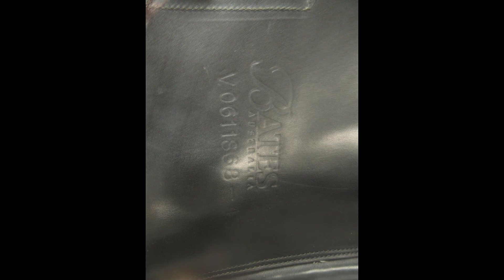Bates Isabell I Used Dressage Saddle 17" adj 24230